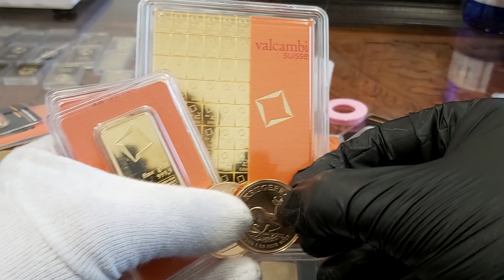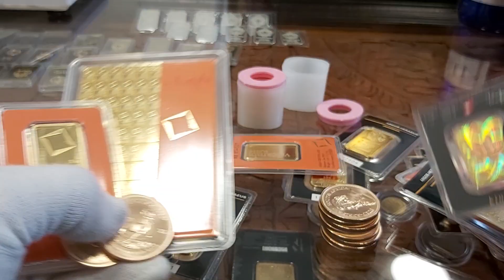SREBRNE monety Ostrołęka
Sklep w Ostołęce | Złoto inwestycyjne | Mennica Ostrołęka
Mecenasem i dziedzicem kopalni złota Rosenbergów jest firma Rosenberg i spadkobiercy. Zaświadczenie wydane przez Narodowy Bank Polski ( wykaz NBP ). Firma zapewnia tym samym 100 % bezpieczeństwo ( licencja nr 17671/2020 ). Zaświadczenia i pozwolenia : Przeciwdziałanie Praniu Pieniędzy nr. 001/05/2020/PP – PDF ; Kasjer Walutowo Złotowy o nr. 005/05/2020/KAS – PDF ( do wglądu w siedzibie firmy ). Mennica Ostrołęka. | { Czy Oraz  Ponieważ. Dlatego. Już. Od razu. Kup.Iż. Teraz. | SREBRNE monety Ostrołęka

Mennica Ostrołęka * sklep Mennicy w Polsce
Mennica Ostrołęka

Generała Augusta Fieldorfa 28 ; 07-410 Ostrołęka

e-mail.:  ostroleka[@]mennica-rosenberg.pl
Sczegółowe Informacje : Biuro Centrali Mennica Rosenberg sp. z o.o.  KRS 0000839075 znajduje się biurowcu Wytwórni Filmów Dokumentalnych i Fabularnych. Odbiór Zamówień po uprzednim ustaleniu szczegółów. | SREBRNE monety Ostrołęka

Poniedziałek: 10:00 – 17:00
Wtorek: 10:00 – 17:00
Środa: 10:00 – 17:00
Czwartek: 10:00 – 17:00
Piątek: 10:00 – 17:00
Sobota: Nieczynne
Niedziela: Nieczynne

Mennica Ostrołęka prowadzi bezpośredni i hurtowy zakup kruszców wprost od producentów.  Dostęp on-line pozwala na sprzedaż w cenach konkurencyjnych. Ceny giełowe są zbliżone do aktualnej ceny metali szlachetnych na giełdzie i do CENA rodu w przypadku tego metalu. Dlatego też zachęcamy do porównania cen oraz dostępności produktów z giełdą metali. SKLEP daje Tobie również monitorowanie cen złota, srebra i pozostałych metali, które sprzedajemy na naszej stronie. [ rod | pallad | platyna | złoto | miedź ].  | { Czy Oraz  Ponieważ. Dlatego. Już. Od razu. Kup.Iż. Teraz. | SREBRNE monety Ostrołęka

Ponadto ROSENBERG oferuje nabywcom duże ilości i duże możliwości zakupu w cenach hurtowych produktów w Polsce. Rzeczoznawcy i eksperci z przyjemnością pomogą każdemu klientowi który tego potrzebuje. Zapraszamy do inwestycji w metale szlachetne. Nasza doskonała i szybka obsługa jest kluczem sukcesu Mennicy ZŁOTA w Ostrołęce a co za tym idzie na terenie kraju. { Czy Oraz  Ponieważ. Dlatego. Już. Od razu. Kup.Iż. Teraz. | SREBRNE monety Ostrołęka

Co możesz kupić w Ostrołęce ?
W naszej sklepie posiadamy : monety złote, srebro, platynowe oraz palladowe pochodzące ze wszystkich kontynentów świata. Jednocześnie sprawdzisz bezpośrednio CENA złota i Aktualny kurs platyny on-line ( aktualizacja kursów co minutę ) . Szeroka Gama produktów inwestycyjnych tak aby każdy klient mógł odnaleźć produkt spełniający jego potrzeby. Kupisz w MENNICA OSTOŁĘKA również sztabki ze złota, srebra, platyny i pallad. Wybierając odpowiedni rozmiar i wagę w przedziale od 1 grama do 40500 gramów tj. do 12 kilogramów. Posiadamy unikalny w skali Europy ROD i produkty inwestycyjne z tego metalu. | { Czy Oraz  Ponieważ. Dlatego. Już. Od razu. Kup.Iż. Teraz. | SREBRNE monety Ostrołęka